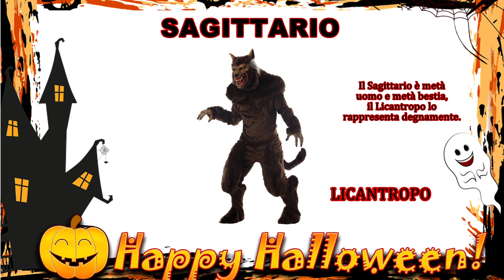Travestimenti per Halloween 🎃🧟‍♀️👻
In vista di Halloween il nostro Astrologo Azus ci ha dato qualche consiglio sul travestimento più adatto ad ogni segno zodiacale 🎃🧟‍♀️👻